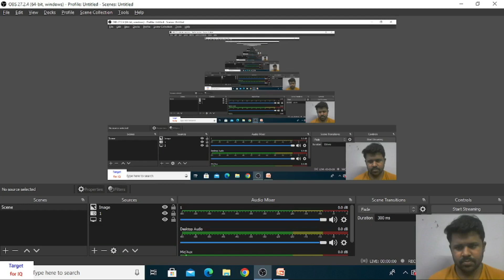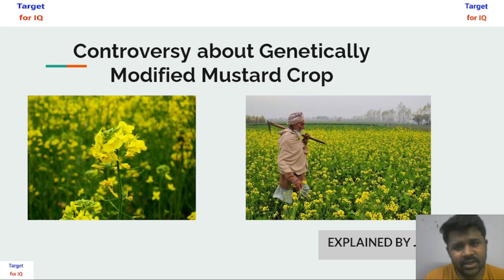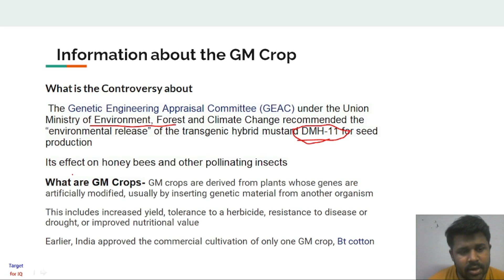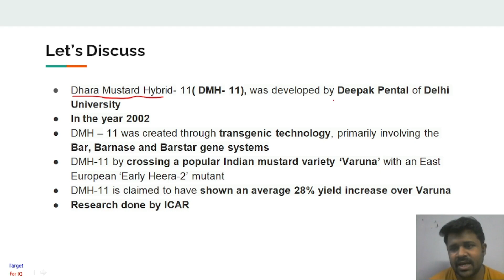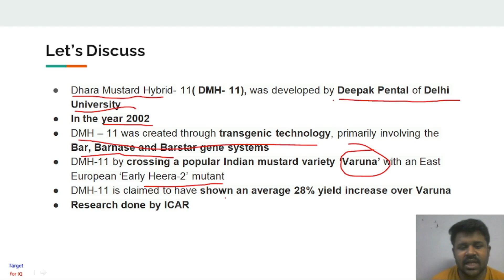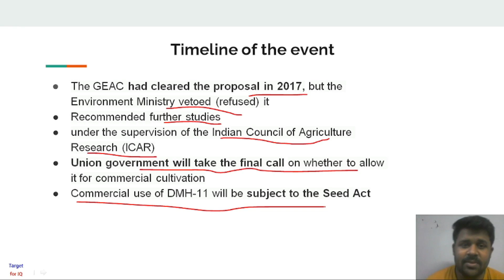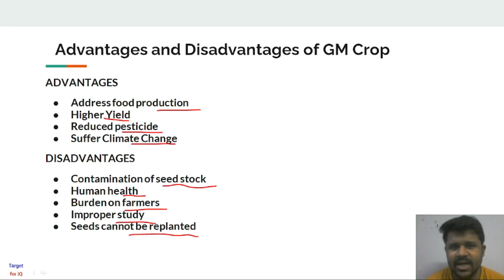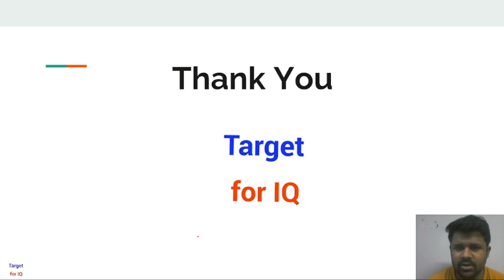UP APO MAINS MOST EXPECTED TOPICS | GM CROPS, #7500110314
UP APO MAINS 2022

FEE 5500

GS 2000 class time 9am , 4pm

LAW 2000 class time 7am

Hindi language class time 8am
Fee 2000

Live classes on Target for IQ APP
Daily Mains practice
Notes Mains Question & answer format
Daily copy check
Model test series
RECORDED LECTURE AVILABLE

JOIN PROCESS
NAME,CITY,MOB NO, MEDIUM,
COURSE NAME,
Payment options Gpay, phone pay 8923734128
Send payment sreen shoot